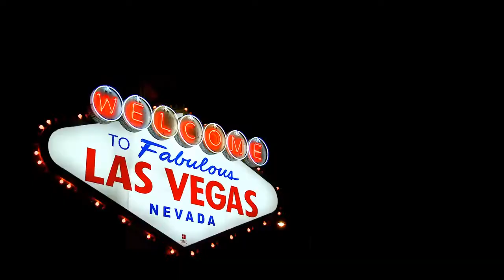Vegas Choice by Martin Peirce